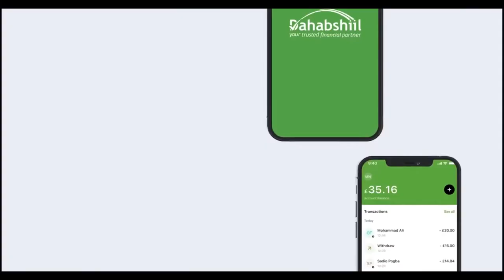Wasiirka Deegaanka iyo Isbedelka Cimilada JSL oo kormeertay Seerayaasha dawlada ee Boorama.